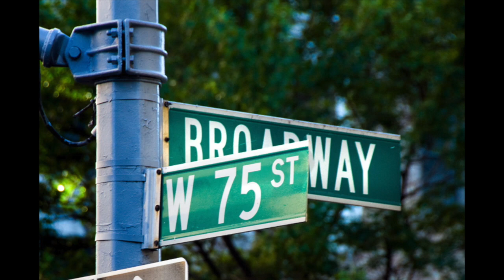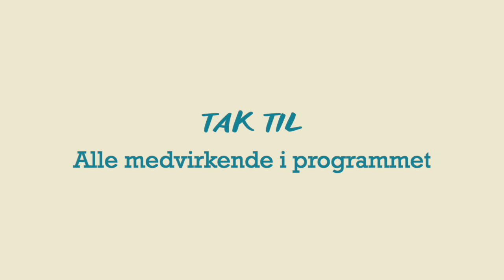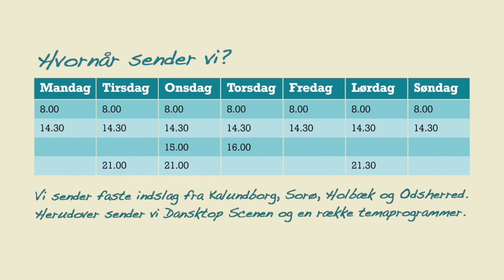1657 IPW 2017 Hotel Beacon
IPW 2017 Hotel Beacon er et populært hotel for danskerne her fortæller Manager Thomas J. Travers om hotellet